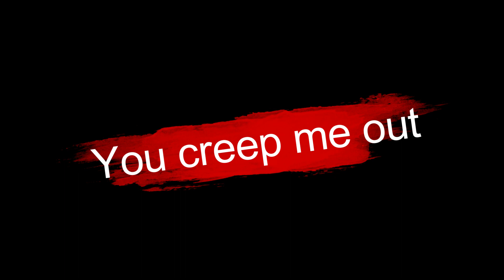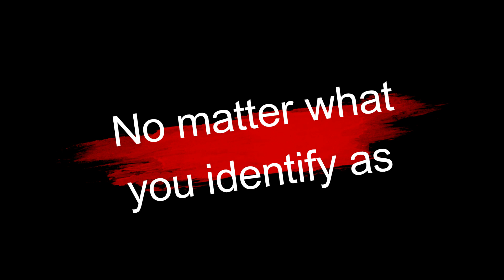Learn Self Worth And Break Free From Toxic Relationships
In this episode we have an interesting discussion about whether or not things are easier for men or women.

Links below to follow and stay up to date with the channel and the guys.

Donal

Donal Instagram.com/dondoesntgetit

Whats happening

00:00 Coming Up
01:00 Watching ourselves
03:00 Getting jobs because of how you look
05:25 Not paying for OF
06:00 Getting a lapdance
10:00 Men in Womens underwear
15:25 Interrupting people with myself
17:54 Being 1 sex better
22:20 Relationship mistakes
26:46 Good at baking
29:10 Gonzo's Penis
32:00 Sleeping with your teacher.
33:05 Abusive credits

NBH Studio is a Subsidiary of DO Studio.